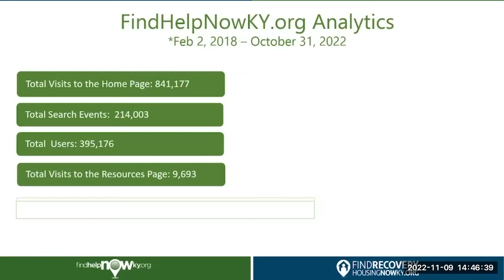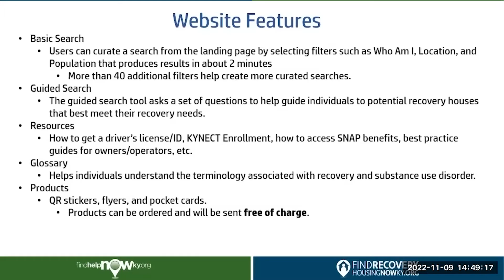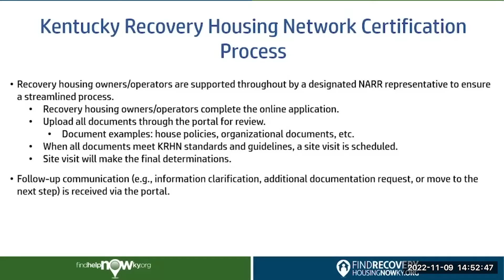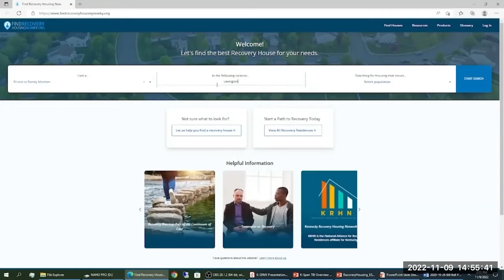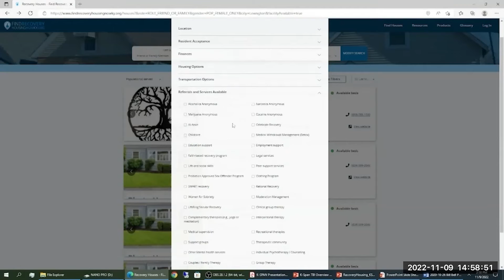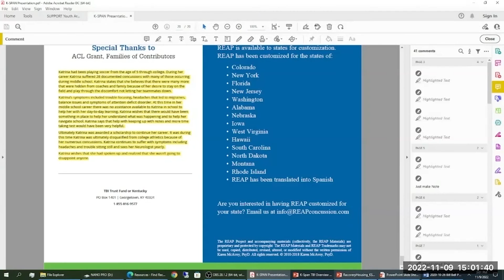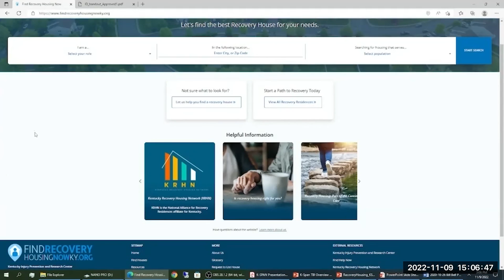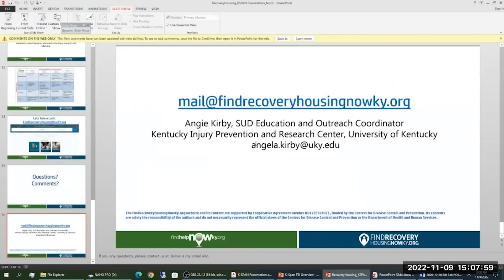Find Recovery Housing Now Presentation at the November 9, 2022 KSPAN meeting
The development of an innovative recovery housing near-real-time bed availability locator and substance use disorder recovery resource tool.

Presenter: Angie Kirby, MPA, SUD Education and Outreach Coordinator, Kentucky Injury Prevention and Research Center (KIPRC) Angie Kirby graduated from Eastern Kentucky University (EKU) with a Bachelor of Arts in History and a minor in Political Science. Additionally, she holds a Master's in Public Administration. Angie began her career at KIPRC through her work on the Kentucky Opioid Response Effort (KORE) grant for recovery housing by assisting with performing an environmental scan of Kentucky to gain a clearer picture of recovery housing availability throughout the state. She then moved to the Overdose Data to Action grant (OD2A) where she assists in the development and onboarding of the innovative recovery housing near-real-time bed availability locator, FindRecoveryHousingNowKY.org.